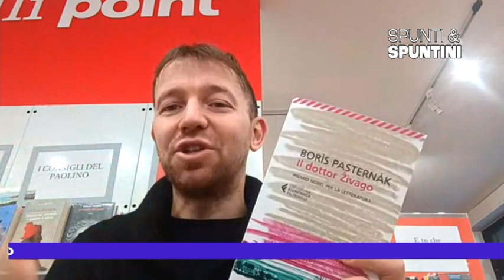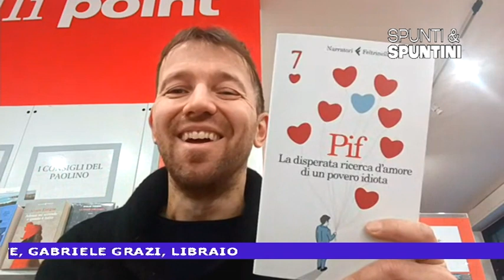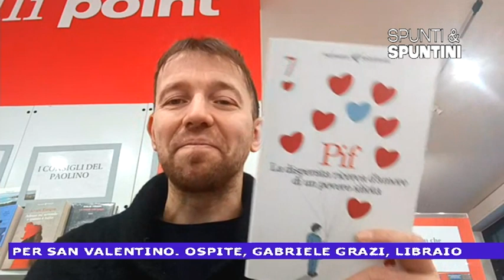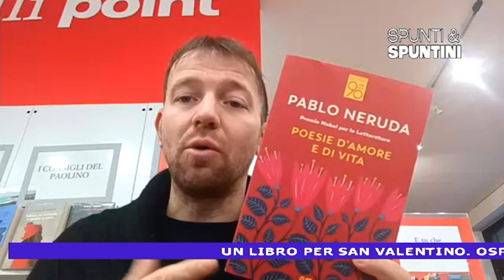Spunti&Spuntini - Un libro per San Valentino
spuntiespuntini - Un libro per San Valentino. Abbiamo chiesto qualche consiglio a Gabriele Grazi, libraio